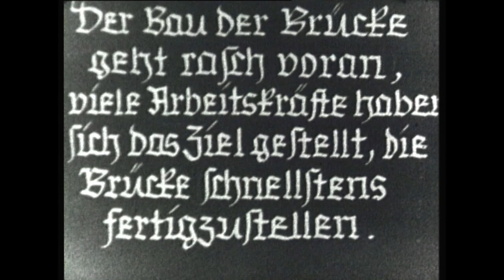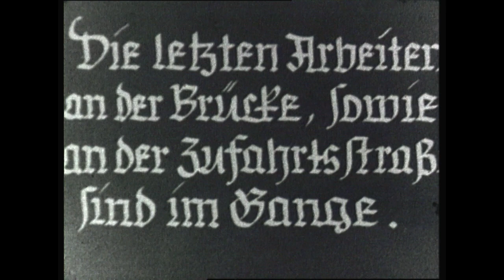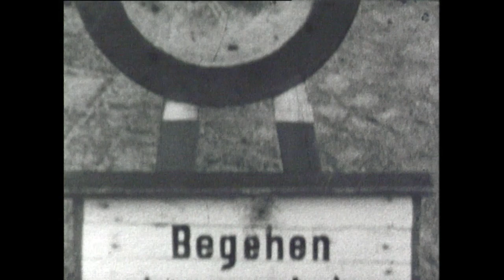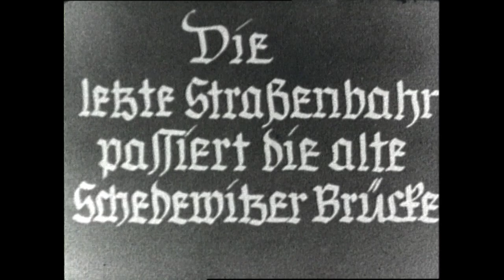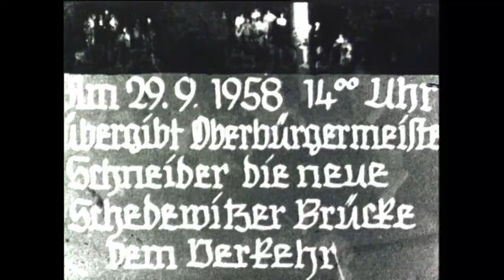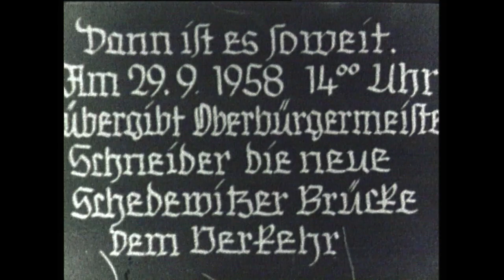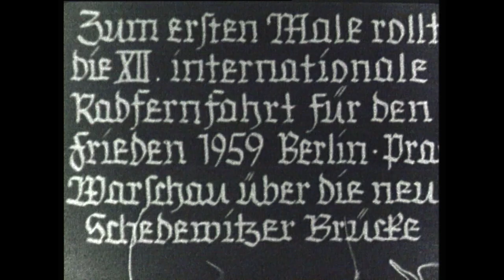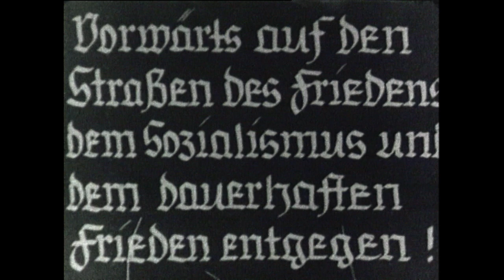Die neue Schedewitzer Brücke (Stummfilm)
Bestand 40098 VVB Steinkohle Zwickau, Nr. 082 "Die neue Schedewitzer Brücke", 1959.

Amateurfilm-Dokument (Stummfilm mit Zwischentiteln) von einem städtebaulichen Ereignis: Die neue Schedewitzer Brücke wird errichtet. Anschlussstraßen werden gebaut, dabei sind auch Frauen bei Erdarbeiten eingesetzt. Am 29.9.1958 übergibt der Oberbürgermeister die neue Brücke dem Verkehr. 1959 rollt die "Internationale Radrennfahrt für den Frieden" über die neue Brücke.

Das im Sächsischem Staatsarchiv, Bergarchiv Freiberg überlieferte Filmmaterial ist inhaltlich ausgesprochen heterogen. Im Bestand finden sich stumme schwarz-weiß-Aufnahmen aus der Zwischenkriegszeit ebenso wie Ton- oder Colormaterial aus der DDR-Zeit. Ein Teil des Materials ist von Amateuren (so genannte betriebliche Foto- und Filmzirkel) produziert worden. Es dominieren allerdings Aufnahmen des untertägigen Bergbaus auf Steinkohlen sowie der dazugehörigen übertägigen Anlagen.